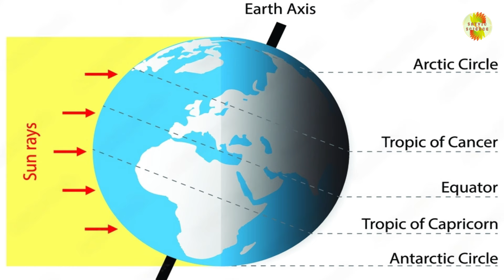సంక్రాంతికి తప్పక చూడాల్సిన వీడియో ఇది...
Sankranthi is an auspicious festival celebrated throughout India. But what does this festive occasion signify? How should we adjust our food habits during this period? All these aspects are clearly explained in the following video:

Wishing everyone a joyous and Happy Sankranthi!